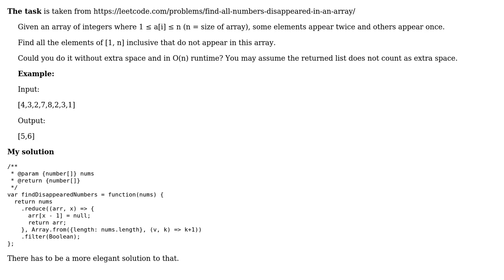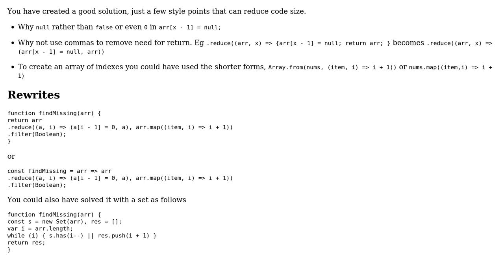Code Review: Find All Numbers Disappeared in an Array (2 Solutions!!)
Code Review: Find All Numbers Disappeared in an Array

With thanks & praise to God, and with thanks to the many people who have made this project possible! | Content (except music & images) licensed under CC BY-SA | Music | Images & others | With thanks to user thadeuszlay user janos user Blindman67 and the Stack Exchange Network Trademarks are property of their respective owners. You are responsible for your own actions.